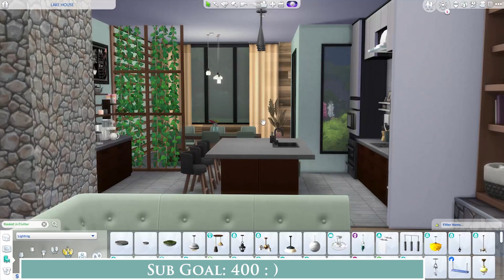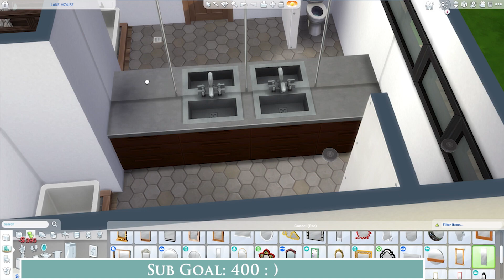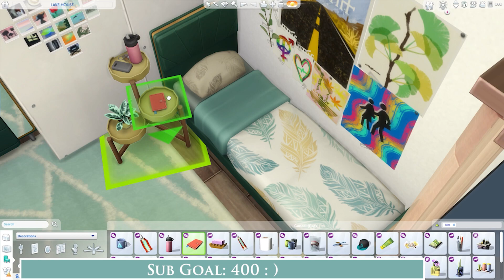SIMS 4 RUSTIC LAKE HOUSE SPEEDBUILD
I built this rustic lakehouse in the sims a long time ago. I'm currently pre-recording so apologies if the voiceover seems dated somehow. I hope you enjoy!
I AM A TWITCH BEAN! This is where I variety game : D